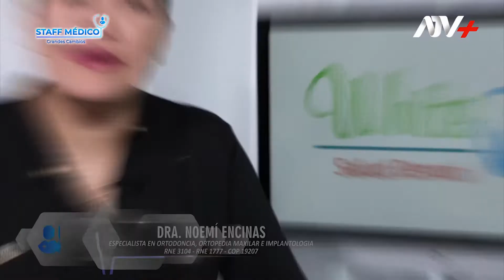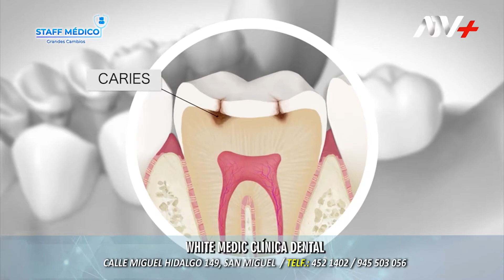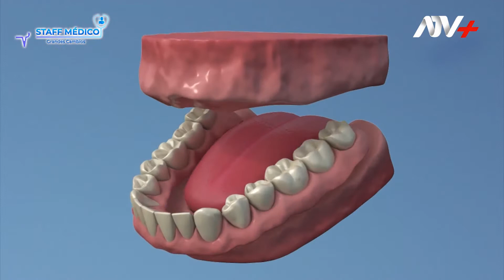✨Rehabilitación dental para restaurar la funcionalidad, estética y fonación/ Dra. Noemí Encinas👩🏻‍⚕️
✨ REHABILITACIÓN DENTAL 🦷 busca restaurar la funcionalidad, estética y fonación con tratamientos adecuados para cada paciente / Dra. Noemí Encinas, Cirujano Dentista - Directora de WHITE MEDICS CLÍNICA DENTAL 👩🏻‍⚕️✨

En esta especialidad se combina en forma integral las áreas de prótesis fija, prótesis removible, operatoria, oclusión e Implante dental, se realiza el diagnóstico y plan de tratamiento adecuado al paciente que requiere recuperar su salud bucal a través de las técnicas más modernas de rehabilitación. ✨

La paciente de este video es Rosalinda (47), ella llegó al consultorio de la Dra. Noemí con mucha  depresión ósea por la  falta de piezas dentales, caries, encías inflamadas, etc. En su caso se optó por colocar prótesis remobibles en la parte superior e inferior y a su vez, se colocó carillas de resina.👏🏻✅
Ella ahora luce una boca saludable, con un linda sonrisa, una buena masticación y todo gracias a las prótesis y carillas. ✨

🎥 Mira su antes y después, en este video 👇🏻

✅ Más Información:
Dra. Noemi Encinas – Especialista en Ortodoncia, Ortopedia maxilar e implantología Oral.